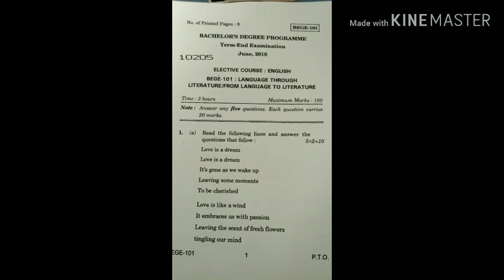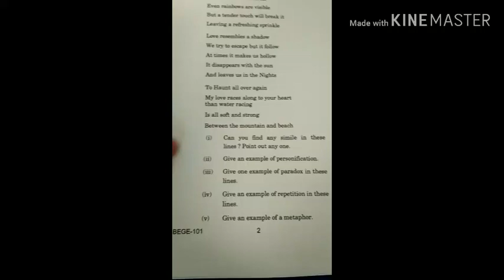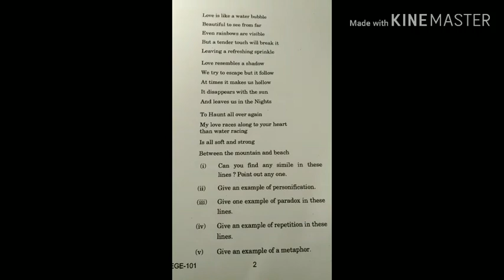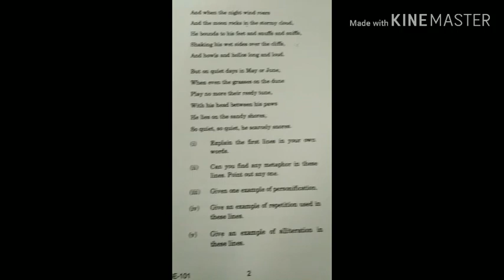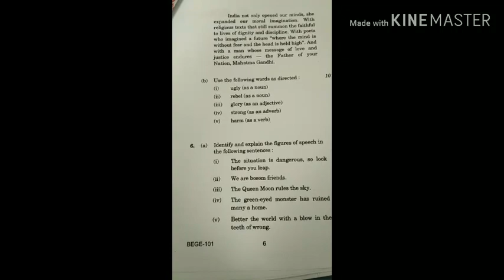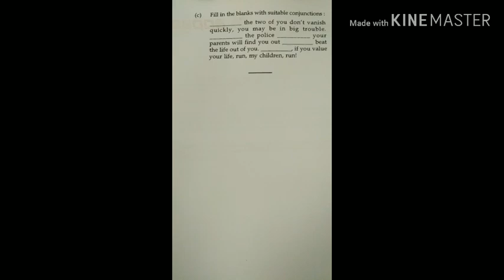IGNOU BEGE-101 (BDP SUBJECT) LAST THREE YEARS QUESTIONS PAPER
Please read it before exam .if u have more time please learn also. best of luck for exams Any doubt u can ask through comments thank you.